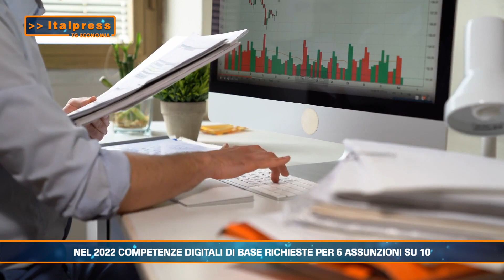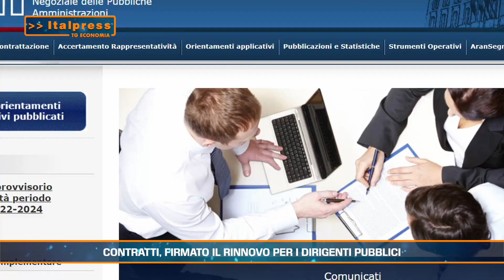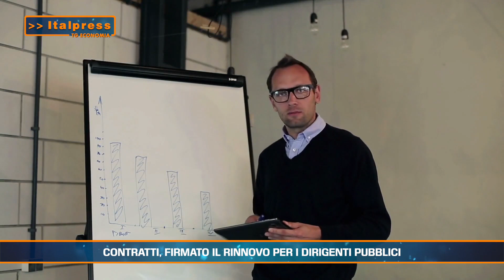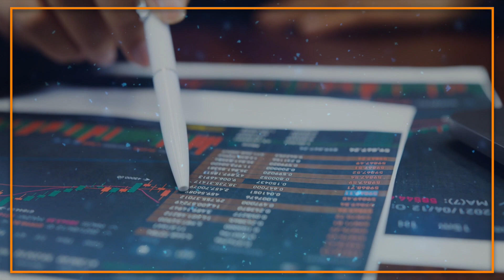Tg Economia 30 maggio 2023